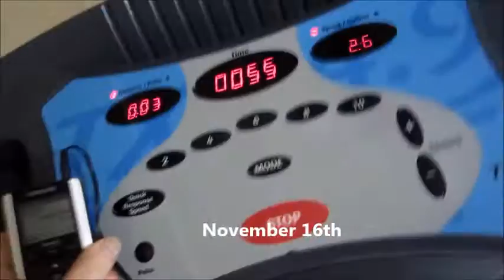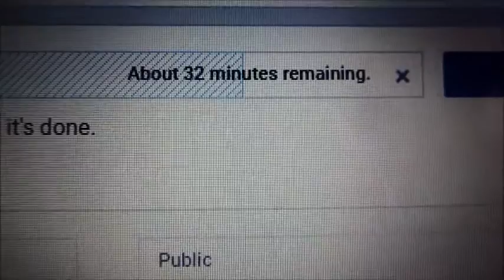Working Out Again. :D November 16th, 2016. Day 386! :D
Song: Only Time Would Tell.